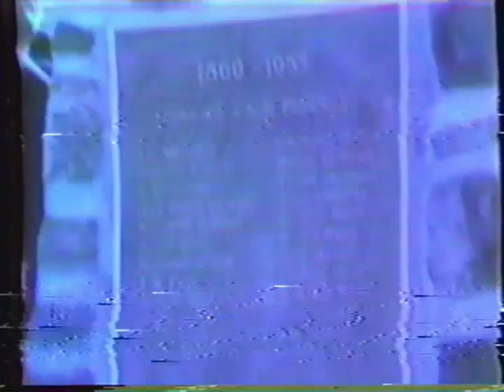125 ans de Saint-Ubalde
Images pas tres bonne .